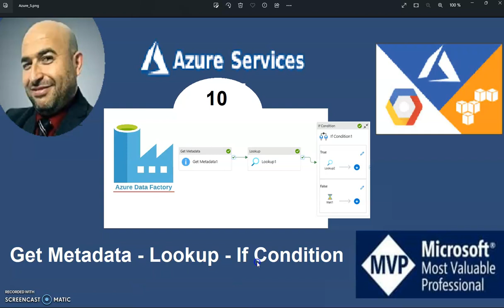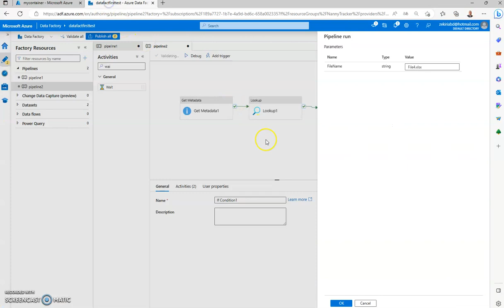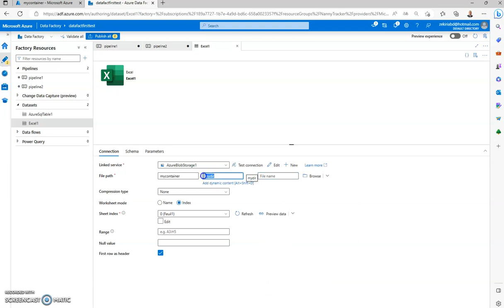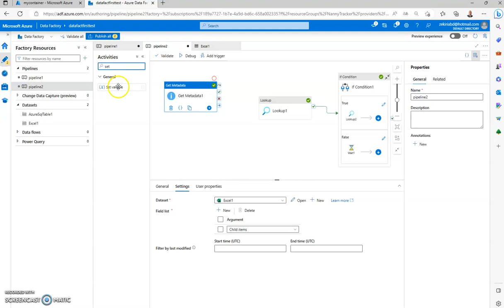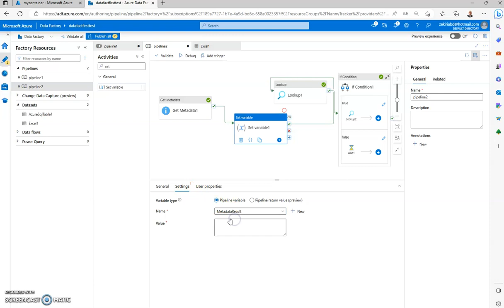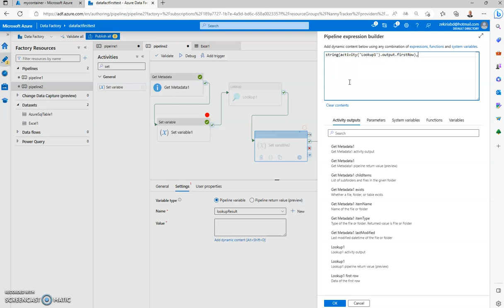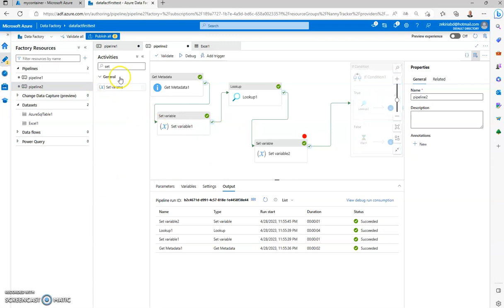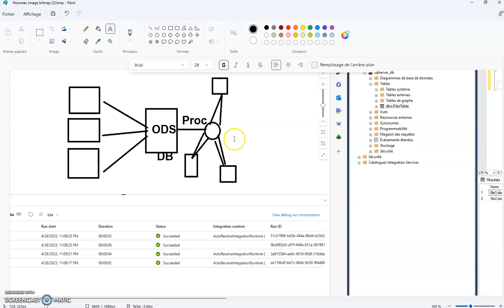Azure Data Factory (10) : GetMetaData - Lookup - IF Condition 2